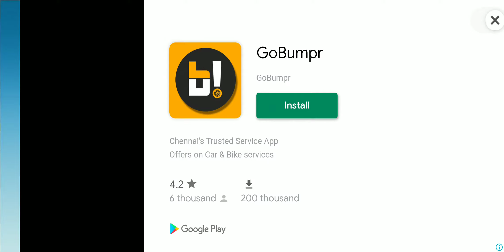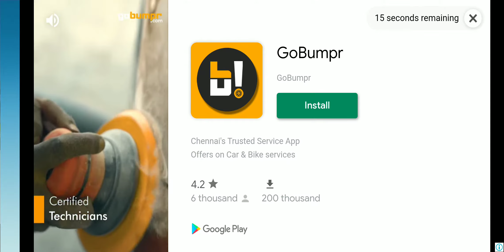Real Racing 3 - F1 Pirelli British GP Special Event Stage 6 Part 2